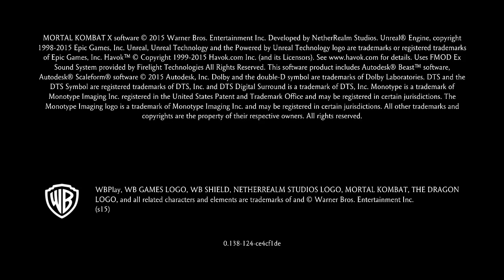(Fixed) How To Fix Mortal Kombat X An Error As Occurred in the following application (PS4)